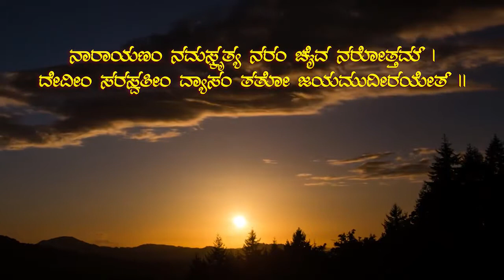Mahabharata chintana Day 06_02